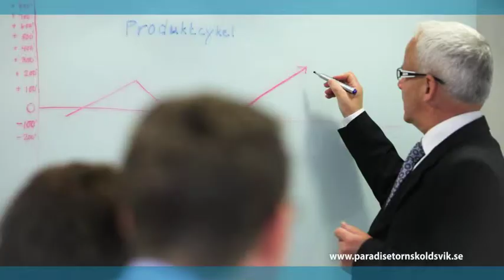Nordic Film Paradiset Konferens